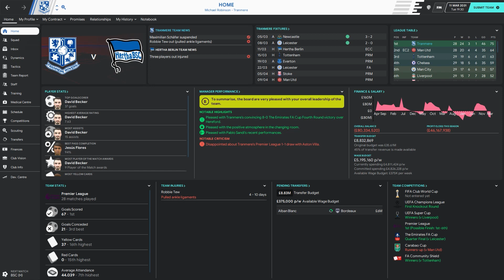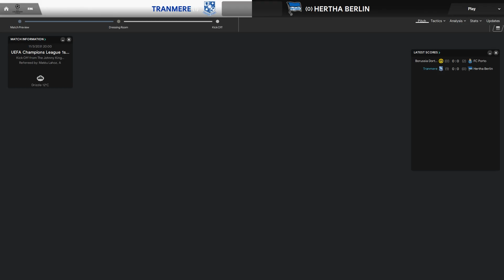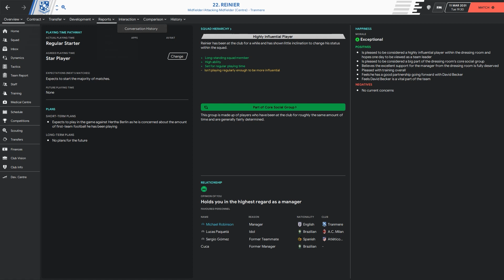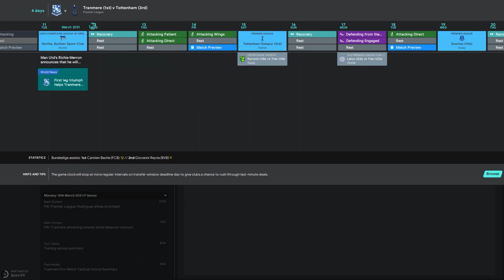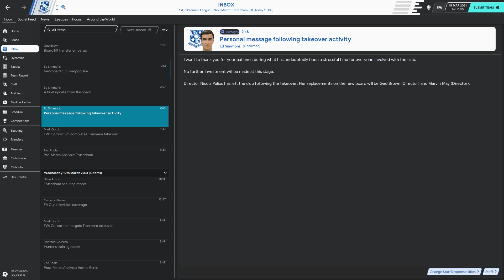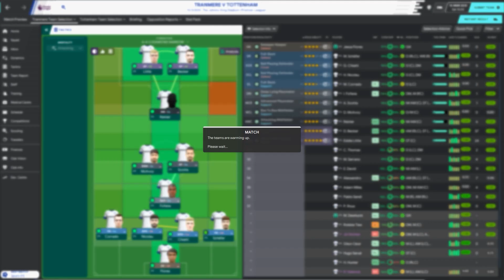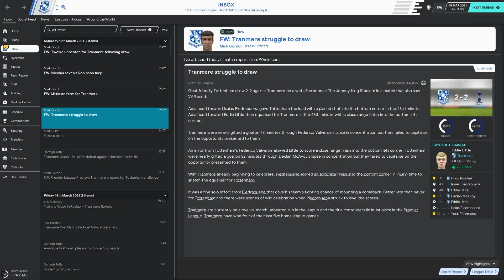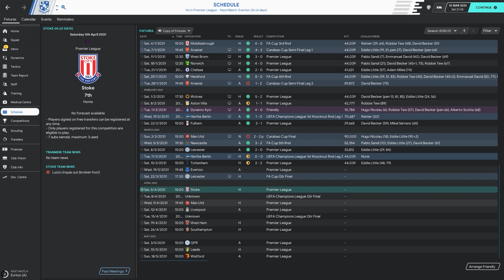Tranmere Rovers FM20 - A Trip to the Moon Part 117 - New Board - Football Manager 2020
Episode 117 in our Tranmere Rovers FM20 Let's Play a Trip to the Moon.

It's the end of an era as Mark and Nicola Palios step down as the owners of Tranmere Rovers having done some fantastic work in helping is become the best team in the world. Can I impress the new owners though? Today we face Hertha Berlin and Spurs attempting to do just that.

If you missed any episodes the full playlist can be found here.